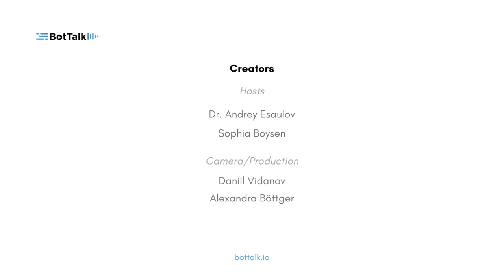Startup Story: Disrupt a company - Our Products: new and existing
The Startup Story - BotTalk Podcast

Learn how people are building startups in 2022. The podcast follows us - BotTalk team as we build our SaaS for the most human-sounding text-to-speech voices, bottalk.io. Hear when we fail, struggle, succeed, and what a life of a SaaS startup company is all about.

Episode 3:
This time we'll explain piece by piece the new products that we're currently developing at BotTalk.
Let's talk about: What drove us to develop these new products? How were our first experiences and experiments with creating a podcast and audiobook using TTS?
In addition, we explain a bit about our existing product, the TTS Quality Assurance Suite: what it is about and what it is used for.
Other company fields and team members are introduced, company insides, and customer experiences are shared.

Every Tuesday a new episode of our podcast is airing.

0:00 Intro
0:38 Switching up the language
2:16 The Podcast Experiment
8:33 Audiobook Production
17:46 Quality Assurance & Development
30:56 Outro